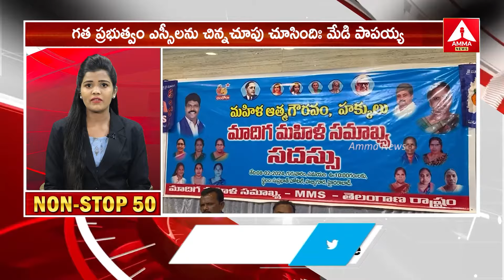SPEED NEWS 09- 02-2024 | Telangana News | Telugu News | Top News | Amma News